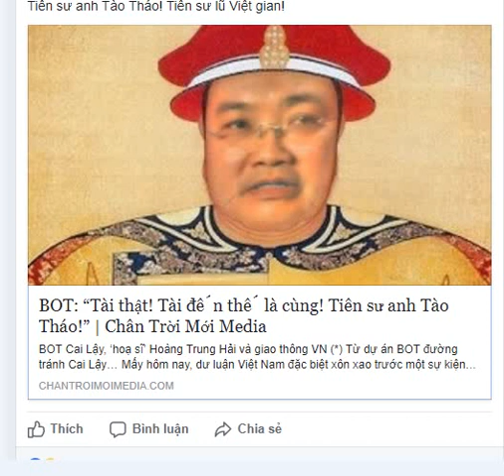Cần sớm đưa Lê Anh Hùng đi chữa trị bắt buộc, không để đám phản động kẻ tâm thần